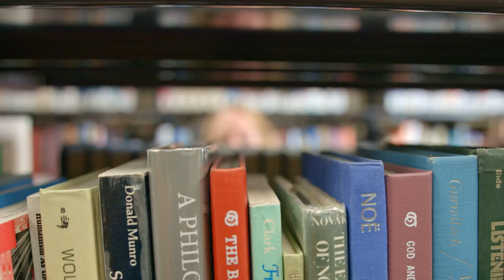Finish Your Degree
Whether you're just 10 credits away or never thought college was an option, or whether you're looking to start a new career or advance in the one you're in, Lewis-Clark State College is proud to offer flexible and affordable programs built specifically for busy adults.

Study online, in the evening, on the weekend, and move toward your degree at whatever pace works best for you.